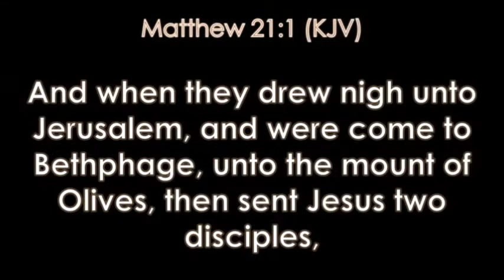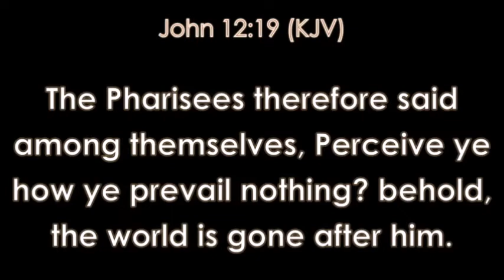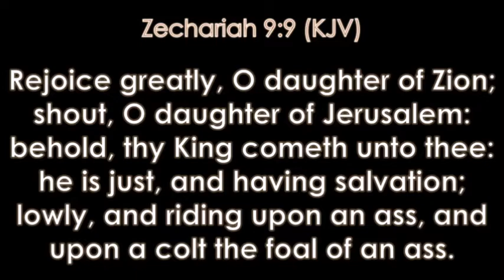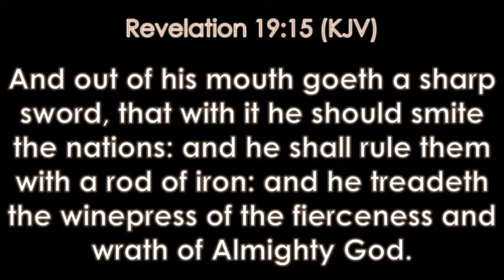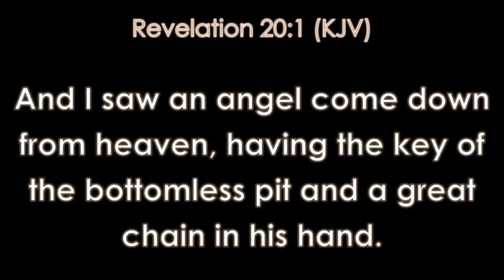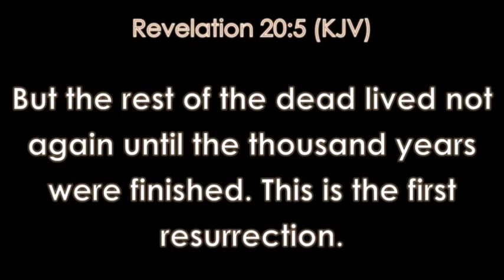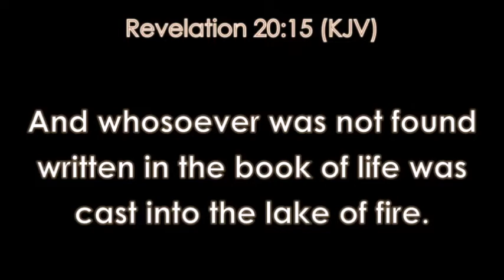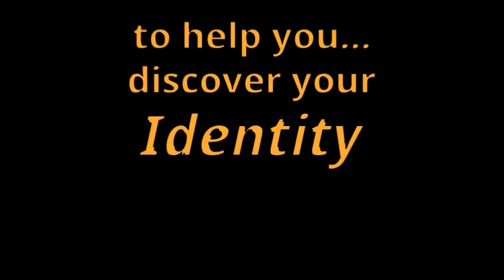"Time to Make a Decision about Him" Pastor Gary Cortese, Beacon Hill Byron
Sunday, April 10, 2022 - Palm Sunday is Jesus forcing the issue on religious leaders to make a decision about Him.  When He arrived at the temple, there was a confrontation, and it escalated from there.  The same urgency to make a decision applies to those within our circle of influence.  Our responsibility is to stay focused, share the truth and shine the light.